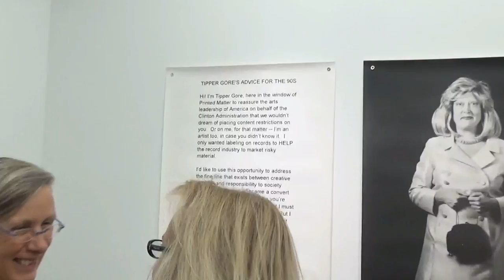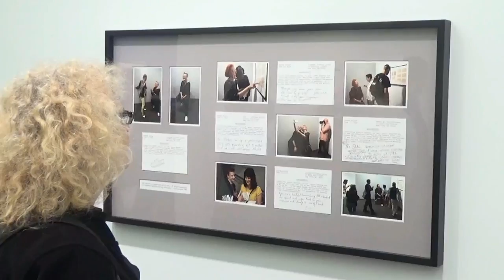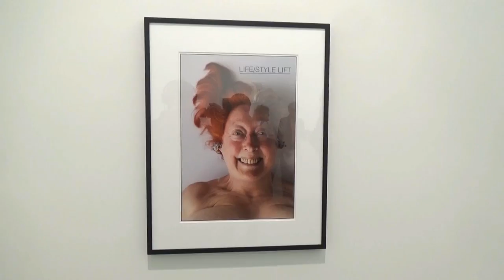PPOW - Martha Wilson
Martha Wilson

Mona /Marcel /Marge

Opening Reception: Thursday, Oct. 22, 6-8 pm

P.P.O.W is pleased to present an exhibition of new works by Martha Wilson. Since the early 1970s, Wilson has created conceptually based performances, videos, and photo/text compositions that grapple with constructions and manifestations of feminism, identity, and the way we construct and present ourselves. Frequently taking herself as subject, Wilson creates transgressive, avant-garde works that address political and social issues, teasing out complexity and nuance by infusing her work with playful gestures and humorous juxtapositions.